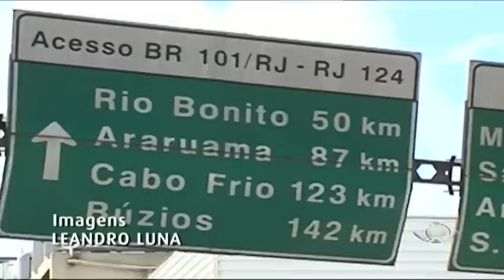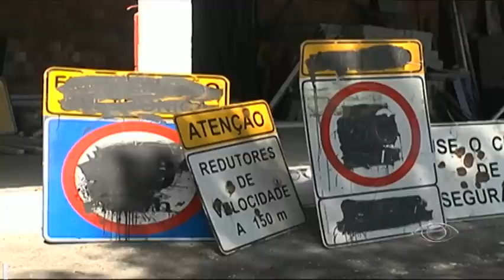Vandalismo e roubo de placas geram prejuízo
Não é difícil encontrar pelas estradas do Rio placas pichadas e com marcas de tiro. Muitas, acredite, são até furtadas. Desde o ano passado quase duas mil foram danificadas ou roubadas no estado. Um prejuízo que em um ano chegou a 600 mil reais.